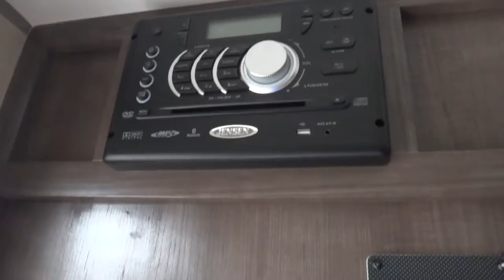2015 Forest River R-Pod 178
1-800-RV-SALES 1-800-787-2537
2015 Forest River R-Pod 178

3332 Paul S. Buchman Hwy, Zephyrhills, Florida 33540